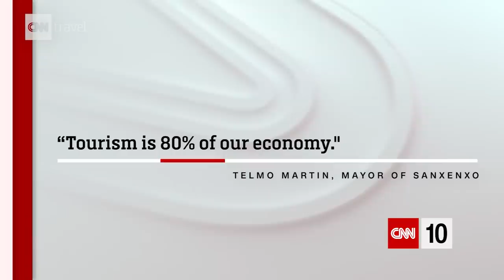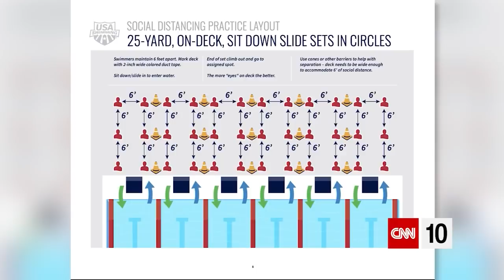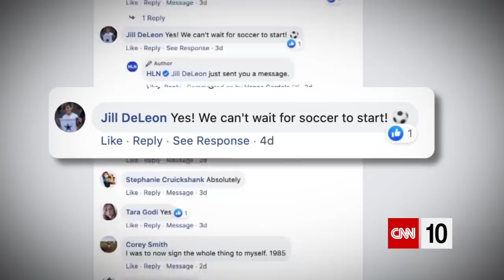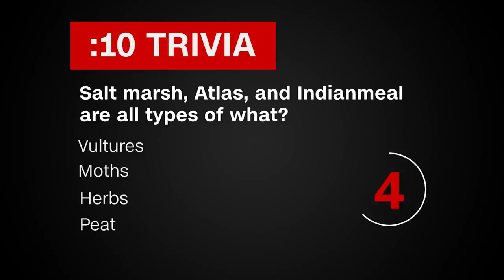Sports Begin To Open Up | May 19, 2020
A powerful cyclone is moving through the Bay of Bengal, adding another threat to the people of northeastern India and Bangladesh. European economies that are dependent on tourism are working on ways to keep people separated at the beach. Youth sports begin to open back up in the U.S., but they have a very different look. And a new study suggests moths play an important role in pollination.